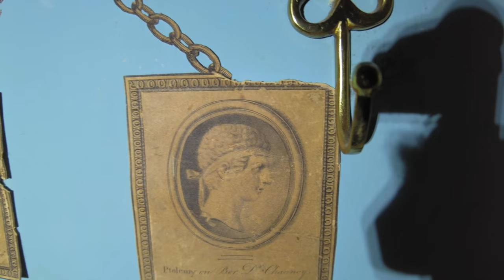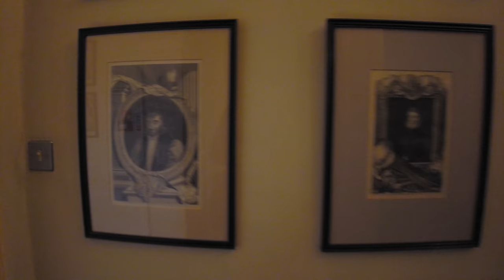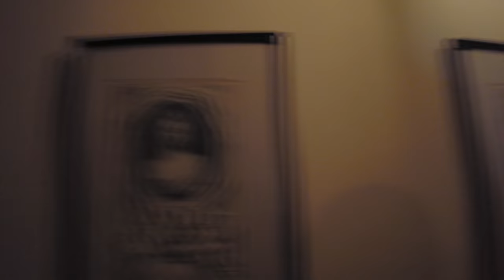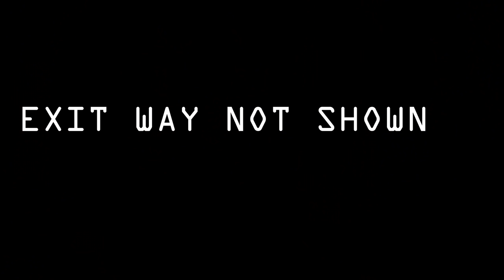£6 Million Georgian Mansion Hotel WHY NO SECURITY?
Why is this Georgian Mansion left with no security, just the lights left on and a few radios making some noise... doesnt seem the way to secure a place if you ask me. However thanks to the oversight we managed to have a great little explore. Even stopped a bath from flooding. Your welcome lol.

Urban Paranormal TV

Equipment used:
Ryzen 5950X
65GB Ram